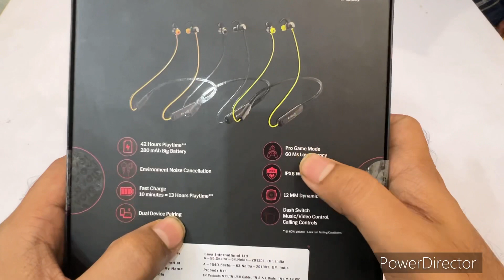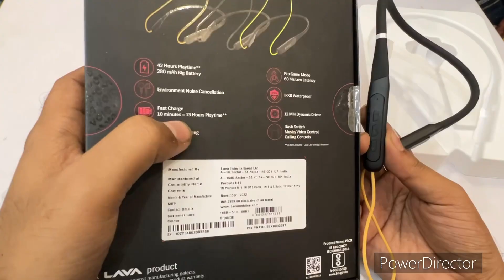Lava probuds N11 Bluetooth Neckband full Features gaming mode and Extra features only 1499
Lava n11 Bluetooth neckband unboxing
Battery backup 42 hours
Gaming mode
Extra features